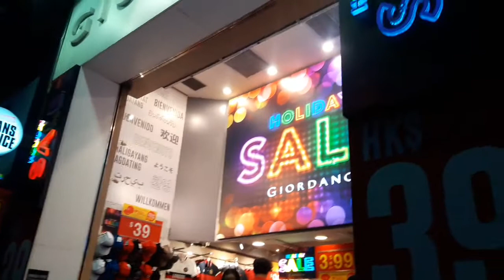Giordano Sale//Dami kong tawa wala akong nabili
ate juvy